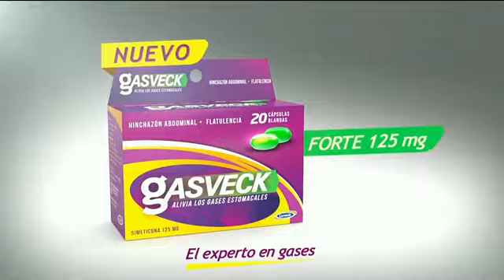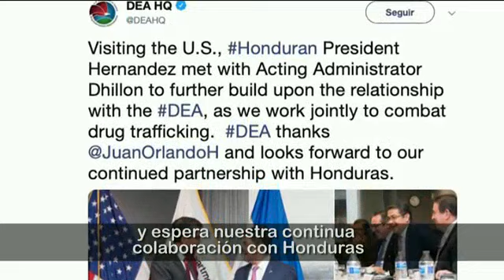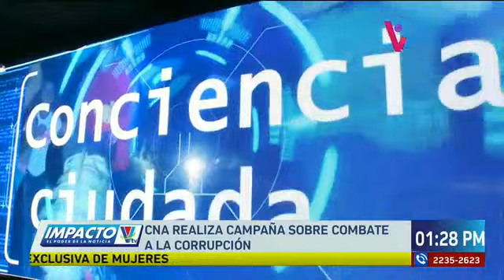Impacto VTV meridiano: Programa completo 22 de octubre de 2019